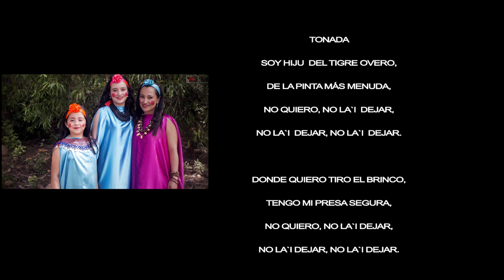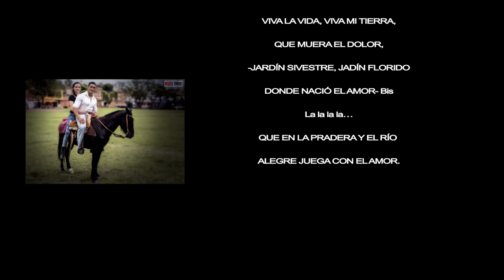ESENCIA - La Entrerriana (Cueca Chapaca))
ESENCIA  La Entrerriana
Aut Nilo Soruco Arancibia

Imágenes de la fiesta de Guadalupe, octubre 2018

Kimera Multimedia

Entre Ríos - Tarija.

RITMOS FOLKLORICOS :

Sicureada - Oruro
Diablada - Oruro
Tinku - Potosí
Taquirari - Beni
Chacarera - Tarija - argentina
Samba - Tarija
Tonada - Tupiza, Tarija
Pujllay - Chuquisaca
Kalampeo - Cochabamba
Huayño - Cochabamba
Cacharpalla - Tarija
Macheteros - Beni
Tobas - Chaco Boliviano -la paz -  Oruro
Pujllay - Chuquisaca
Salay - Cochabamba
Antawara - Cochabamba

Alaxpacha
Aldana
Alejandro Cámara
Altitud Bolivia
Amaru
Amerfolk
Ana María
Anata Bolivia
Ancestro
Ande Sur
Andino
Antawara
Aquí Bolivia
Aria
Arraigo
Arumara
Aruma de Bolivia
Arumi
Assai (Oruro)
Atajo_(banda)
Aullagas
Awatiñas
Aymara
Ayopayamanta
Ayra
Basilia Torrico
Bonanza_(grupo)
Bonny Alberto Terán
Brisa
Calicanto
Canarios del Chaco (Tarija)
Canela
Cantar'es Bolivia
Canto Sur
Chacaltaya
Chilajatun
Dalmiro Cuellar (Tarija)
Donato Espinosa
Dúo Sentimiento
Eddy Navia
Emma Junaro
Enclave
Encuentro
Enriqueta Ulloa (Tarija)
Ernesto Cavour
Esther Marisol (Tarija)
Evelin Escobar
Fabio Zambrana Santa Cruz de la Sierra
Familia Valdivia
Fidel Torrico
Fortaleza
Fruto del Ande
Fusión Andes
Grito Aymara
Grupo Semilla
Grupo Tiempo
Grupo Wasiñan
Hermanos Candia
Hiru Hicho
Horizontes
Huascar Aparicio (Sucre - Tarija)
Huaycheños
Huayna Wila
Huella
Hugo Barrancos
Humberto Leytón - Tupiza
Illa
Illiaque Bolivia
Illimani
Inka Pacha
Inka Wara
Inkallajta
Inti Bolivia
Inti Illimani
Intiwara
Jacha Jawiras
Los Jach'a Mallku
Jaime Jurado
Jeny Cárdenas
José Zapata
Jumataqui
Jupha
Kachas
Kala Marka
Los Kjarkas
Kjashwa
Kollamarca
Kory Huayras
Khuyay
Las Balas Que Vendrán (LBQV)
Llajtamayu
Llajtaymanta
Llajuas
Llapaku
Llegas
Los Andariegos - Tupiza
Los Artesanos
Los Brillantes
Los Caminantes
Los Chaskas
Los Jairas
Los Jayas
Los Masis
Los Payas
Los Pucara
Los Ruphay (Cochabamba)
Luis Carrión
Luis Rico
Luisa Molina
Luz del Ande
Luzmila Carpio
Mallku de los Andes
Mara
María Juana
Miriam López
Munay
Nancy Pomier
Nardi Barron
Negro Palma (Tarija)
Norte Potosí
Nostalgia
Nueva Expresión
Nuevas Raíces
Ollantay
Orlando Pozo
Pachamama
Paja Brava
Palala Ahicito - Tupiza
Pasión Andina
Patxi
Pepe Murillo
Phaway
Por Siempre Mayas
Prendados
Proyección (grupo folclórico)
Q'alacaya
Qolqe Tikas
Quiabaya
Rafael Arias
Raúl Shaw Moreno
Raymi Bolivia
Renovación Wara
Renovación
Rijchariy
Río Bravo
Roxana Piza
Rolando Encinas
Rumillajta
RunaKay Bolivia
Ruphay
Sacambaya
Sajama Fusión
Sapahaqui
Saúl Callejas Oropeza
Savia Andina
Savia Nueva
Sayanta
Sexteto Viento
Siempre Mayas
Sin Fronteras
Sin Límites
Sobrevigencia
Sonq'onway
Sukay
Sumawa de Bolivia
Sumaya Andina
Suri
Taquipayas
Taquipayas Kayku
Taricanto (Tarija)
Taypi k'ala
Thempo
Tierra Nueva
T'ikas Wayra
Tola Claudio (Tarija)
Tradición
Trío oriental
Tukuypaj
Tupay
Tusuy Tusuy
Uyari
V-Wenn
Valeno
Vendaval
Véronica Pérez
Viento Andino
Voces Morenas
Waliki
Walter Aguilar
Wara
Wilani
Yalo Cuellar
Yanapakuna
Yara
Yareta
Yawar Masis
Yuras
Yuri Ortuño
Zulma Yugar